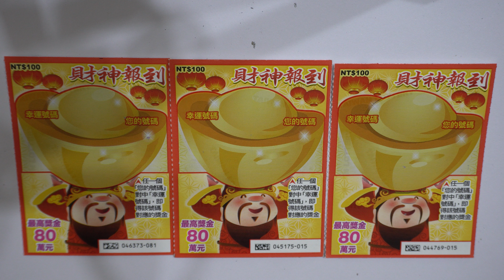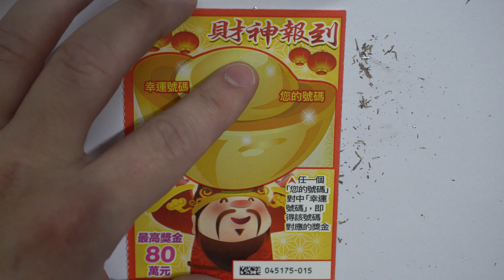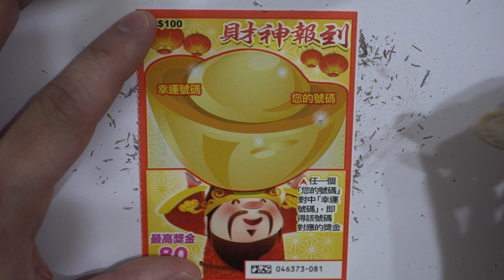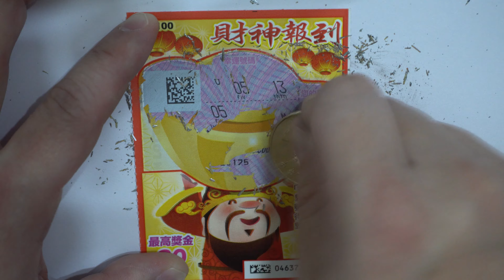[刮刮樂] 財神報到刮刮樂買三張[NT$100][頭獎80萬元][公益][彩卷][2020刮刮樂][Lottery][宝くじ][ロッタリー][Scratch][スクラッチ][즉석복권]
主題：財神報到
售價：每張新臺幣100元
發行數量：6,120,000張
上市日：109年1月9日
下市日：109年7月9日
兌獎截止日：109年10月12日

彩券特色：
最高獎金80萬元6個

玩法說明：
任一個「您的號碼」對中「幸運號碼」，即得該號碼對應的獎金